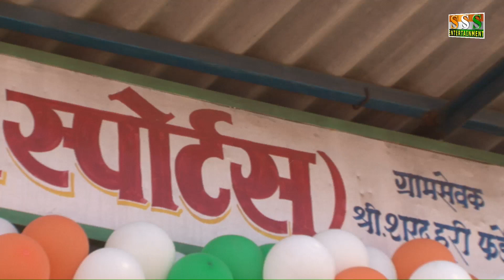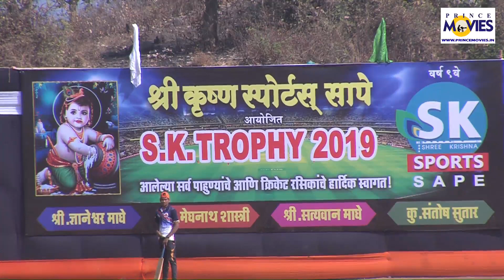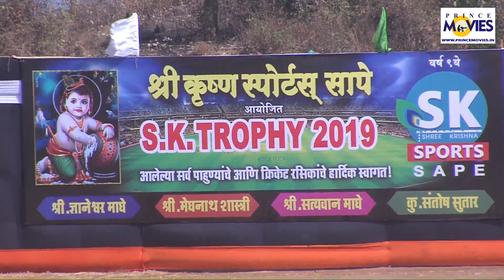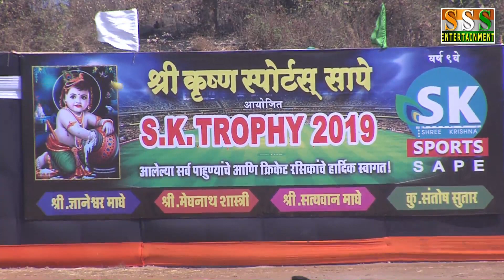OPENING CEREMONY || S.K TROPHY SAPE 2019 || PRINCE MOVIES